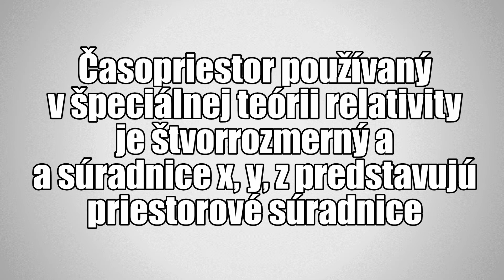Časopriestor - X²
Časopriestor nám ukazuje, že nie na každom mieste beží čas rovnako. Podľa gravitácie sa čas buď spomalí alebo zrýchli. Aj keď je náš svet iba 3D, 4. dimenziu je stále možnosť nájsť.

Kto pozerá toto video v škole, nech dá like.